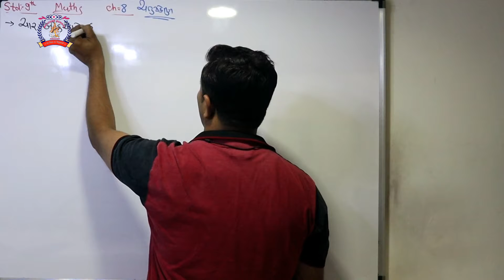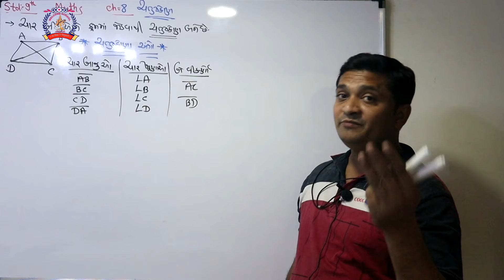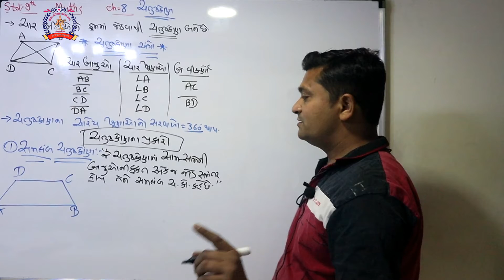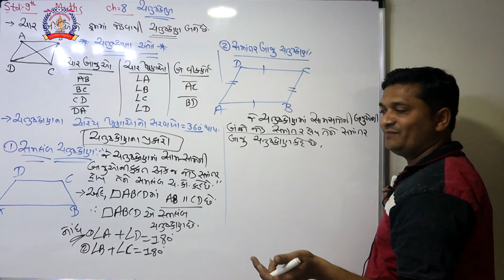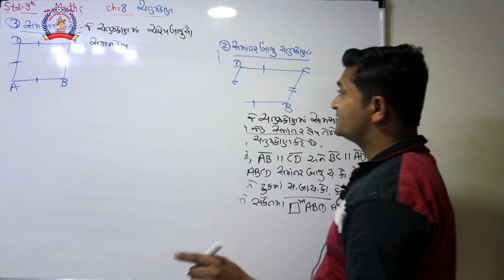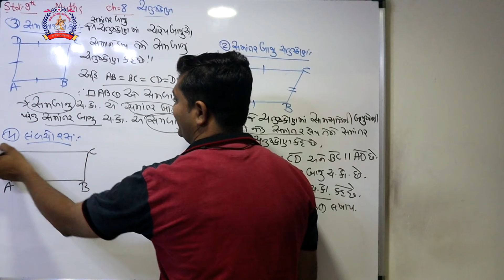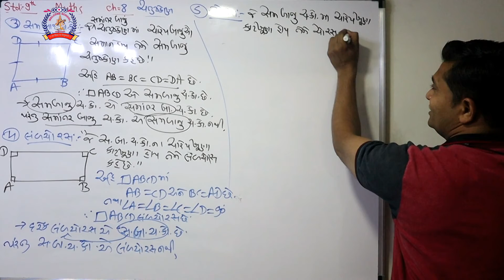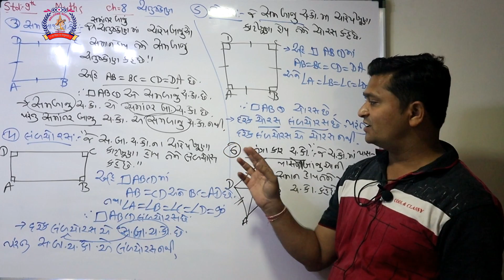CLASS 8 MATHS PART 35